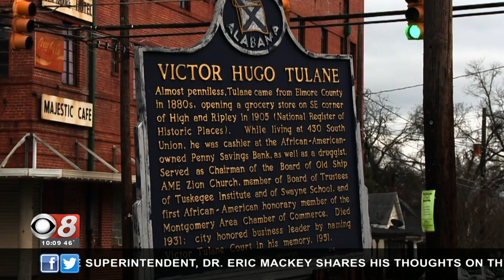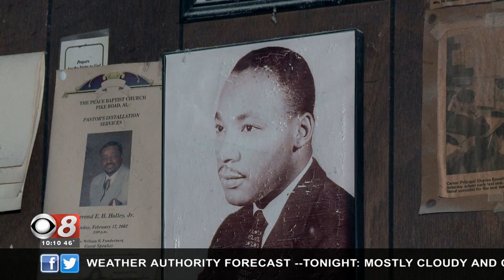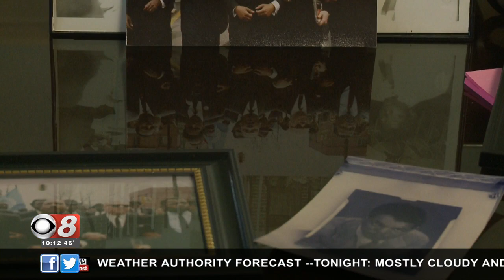WAKA: Meet the Barber Who Cut Dr. Martin Luther King, Jr.'s Hair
Nelson Malden is a barber in Montgomery, Alabama, who met Dr. Martin Luther King, Jr. in 1954 and became his barber. He remembers meeting the church pastor that would change the world.